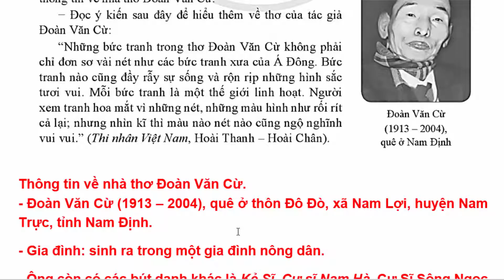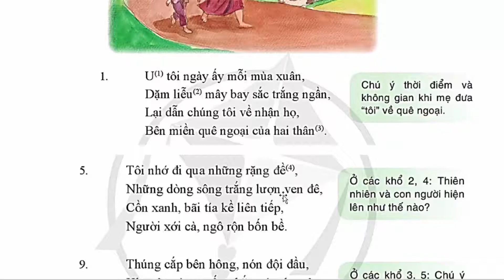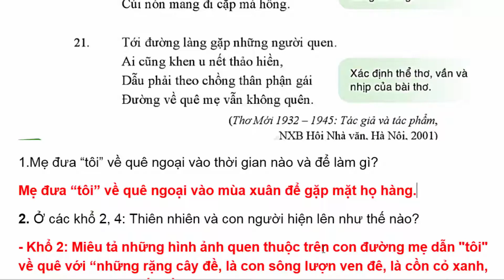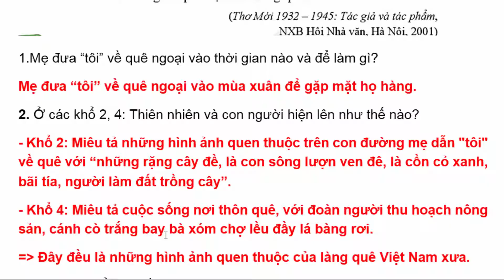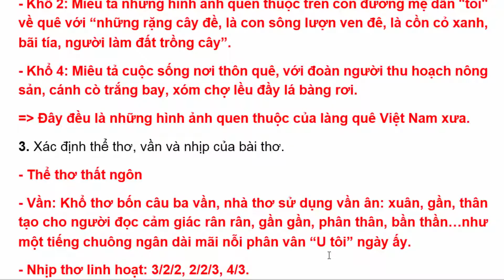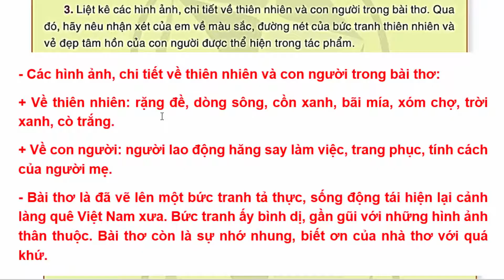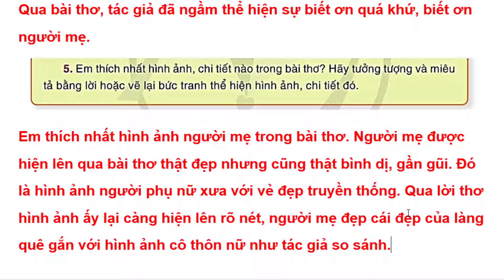Ngữ Văn 8 Bài 2 | Đường Về Quê Mẹ | Trang 47 – 49 | Cánh Diều